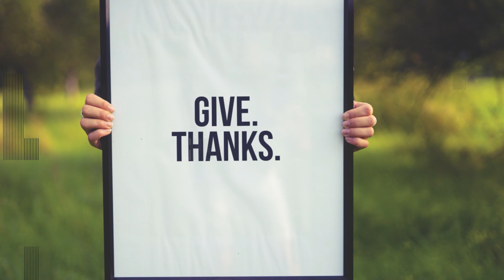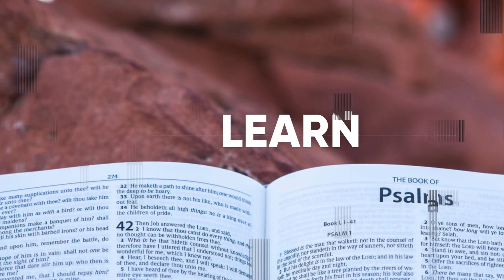Get in the Game (2 Samuel 11:1)